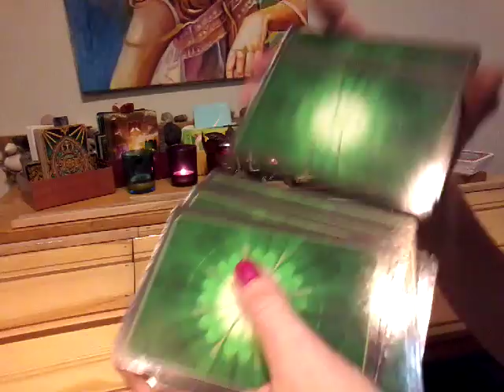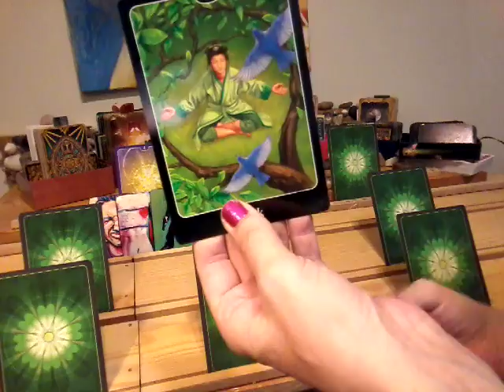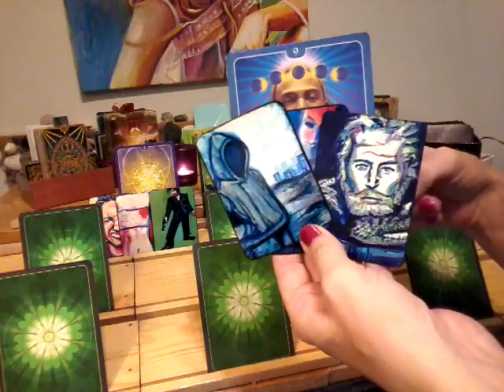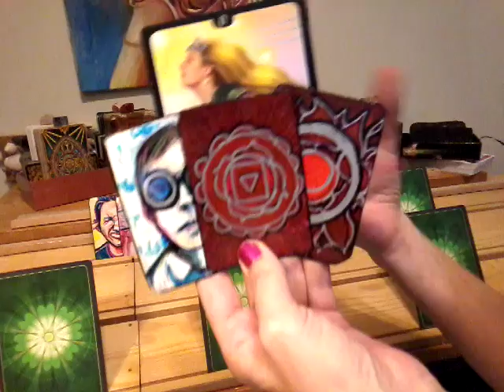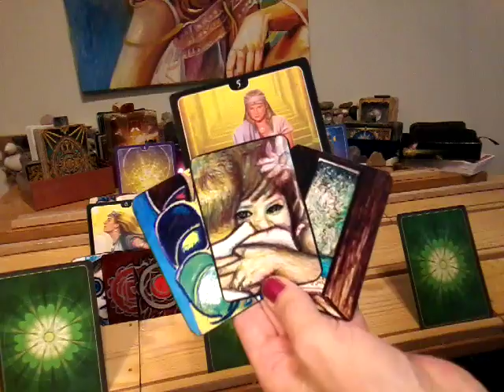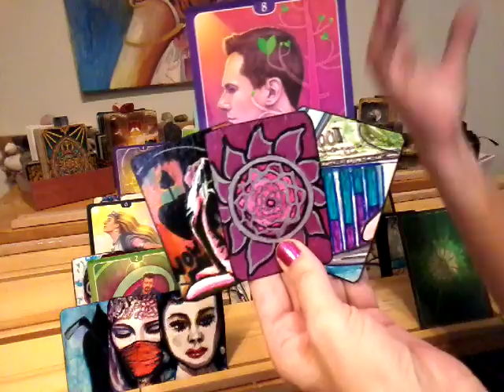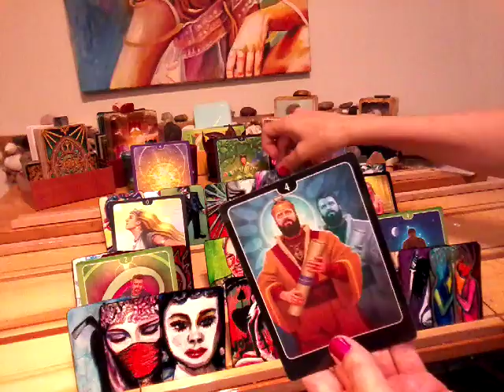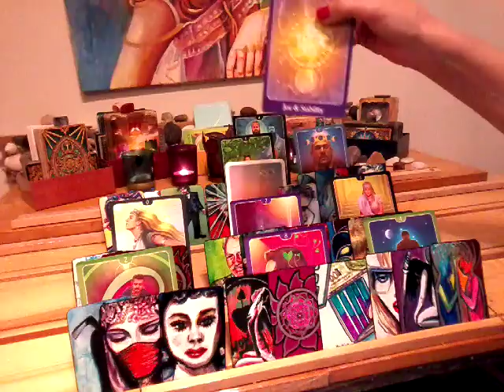NFgC Tarot~ 11:11 Twin flame ~ YIN ~ AUG 7-14 ~ TRUST